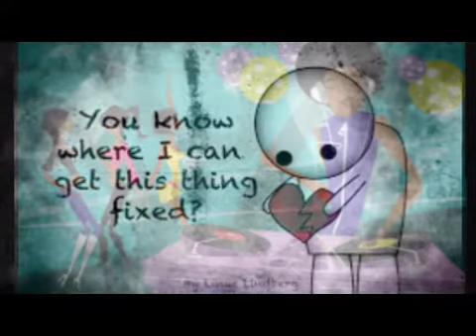Nosto suali joni || Betrayed Love || Dr Amit Kumar Medhi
Script - Dr Amit Kumar Medhi
Recitation Dr Anup Borah
Music/Mix - Studio Finalcut

Studio Finalcut Presents
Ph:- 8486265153